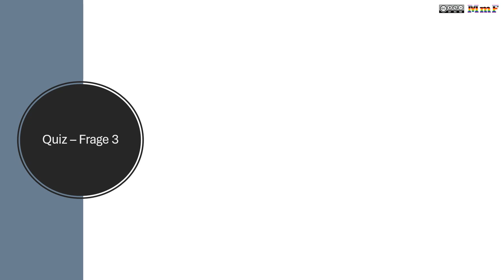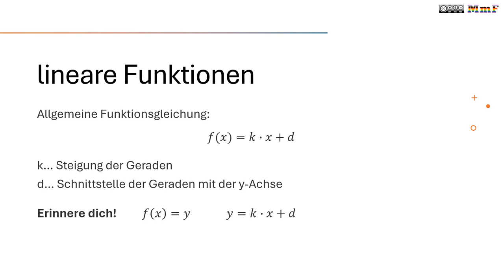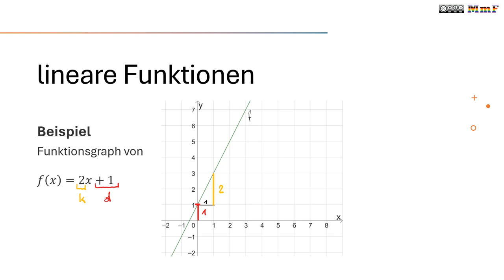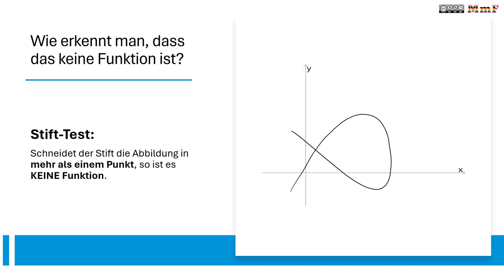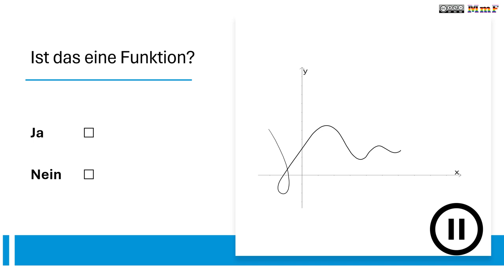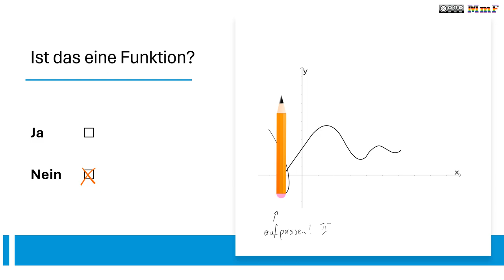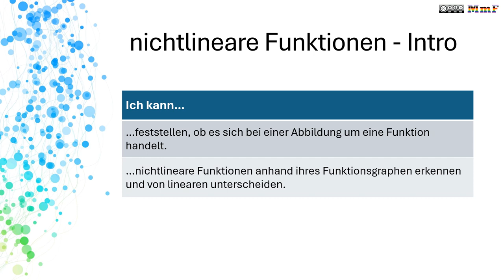Nichtlineare Funktionen INTRO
nichtlineare Funktionen